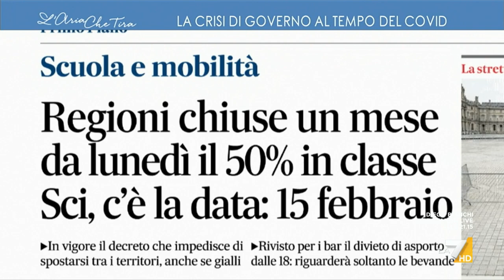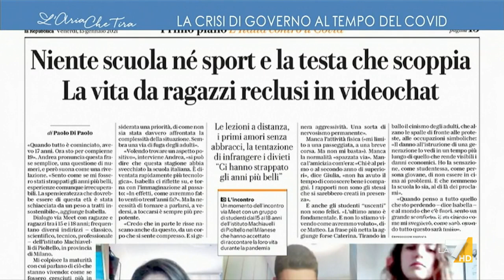L'infettivologo Massimo Galli: "Non ce l'avevo con Renzi, sono disturbato da questa crisi di ...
L'infettivologo Massimo Galli: "Mi avevano disturbato quei servizi in cui erano protagonisti i ragazzi che lamentavano il fatto di una scuola che non possono frequentare, che è sacrosanto per certi versi, per certi altri, in una situazione di gravità come quella che stiamo vivendo, non è nemmeno tanto corretto dare eccessivo spazio a posizioni che finiscono per essere un po' vittimistiche".